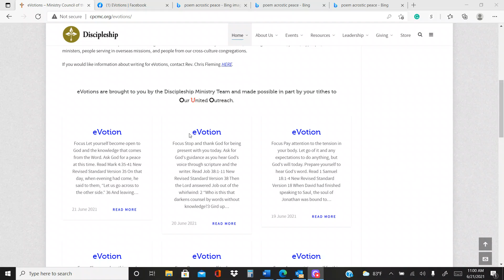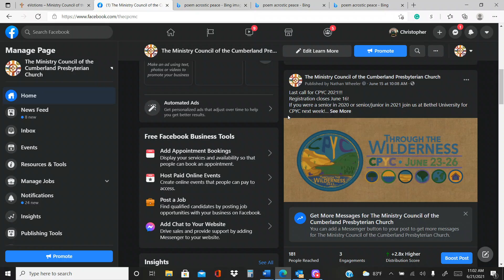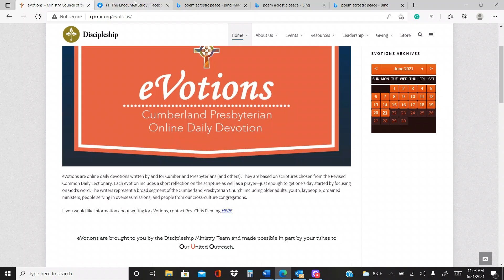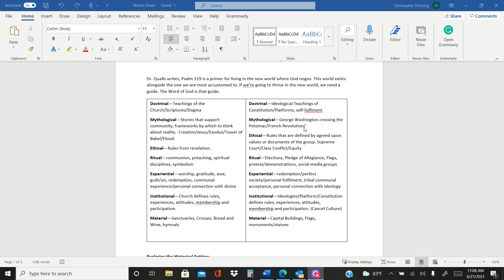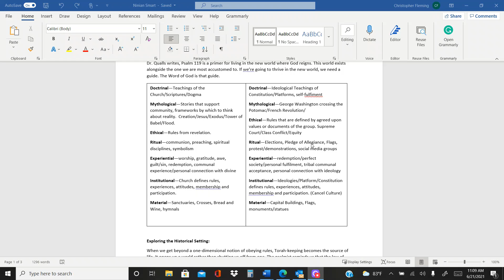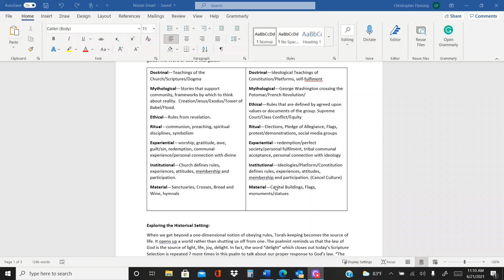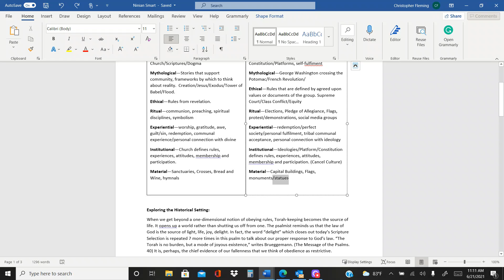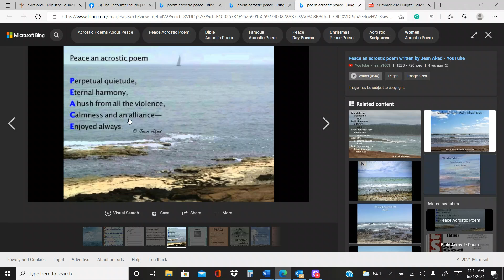Encounter June 27, 2021 Psalm 119: The Word of God Gives Wisdom